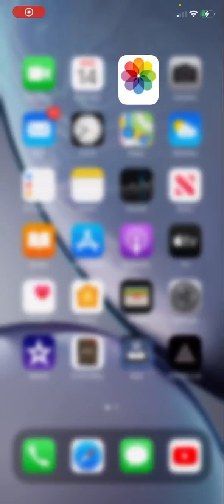THE LORD IS NOT ASKING. HE DEMANDS THAT YOU FEAR HIM